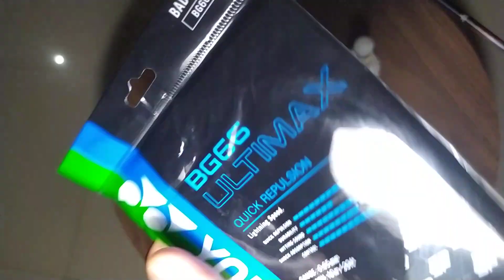Raket yonex made in japan termurah, arcsaber tour 1000 for all around player, mirip arcsaber 11